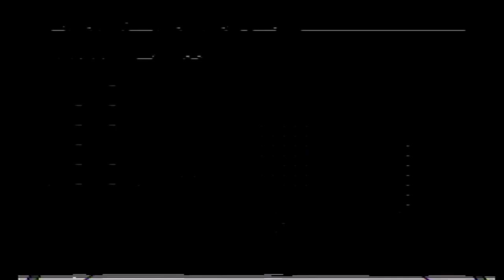Топ Симуляторов на Dendy , Nes , Famicom